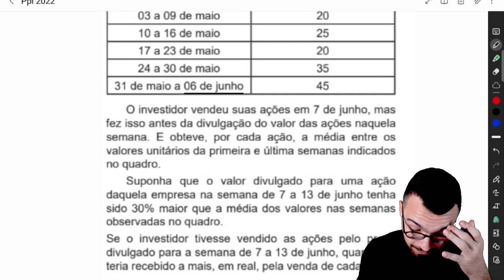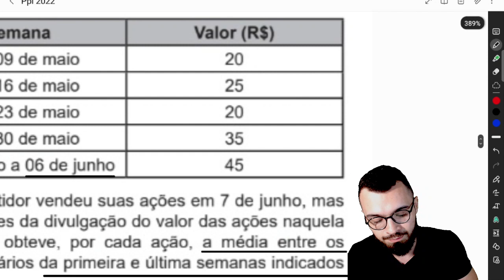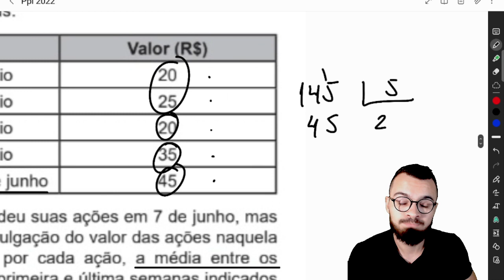Um investidor comprou ações de uma empresa em3 de maio de certo ano (uma segunda-feira)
PPL 2022   Q150 - Enem segunda aplicação 2022 - Um investidor comprou ações de uma empresa em
3 de maio de certo ano (uma segunda-feira), pagando
R$ 20,00 por cada uma. As ações mantinham seus
preços inalterados por uma semana e tinham novos
valores divulgados pela empresa a cada segunda-feira,
antes da realização de qualquer negócio. O quadro
ilustra o valor de uma dessas ações, em real, ao longo
de algumas semanas.